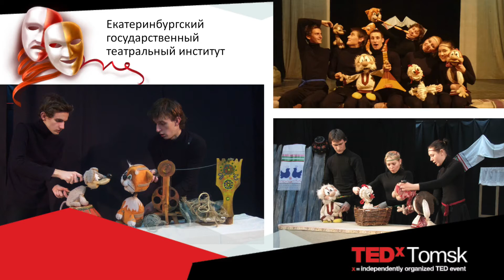Puppet play - "chemistry" for grown-ups | Khristina Danilova | TEDxTomsk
How does theatre correlate to chemistry? There is such an expression "chemistry of feelings". And the theatre, including Puppet theatre, is the place where feelings are born, transformed and shared to the audience. Khristina Danilova will show how it all happens!

Khristina graduated Ekaterinburg State Theatre Institute. She is an actress of the Puppet Theatre "Skomorokh" and a children teacher of  acting.